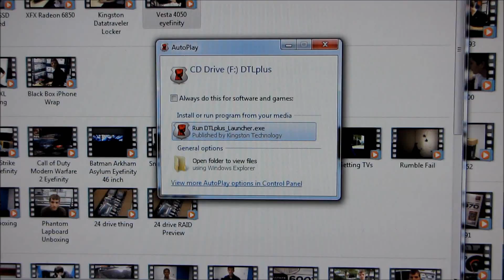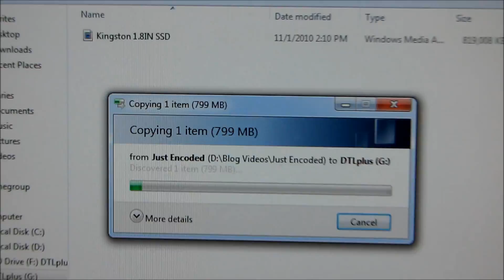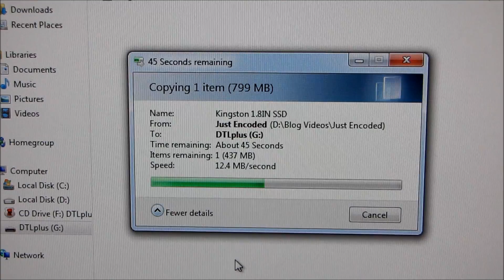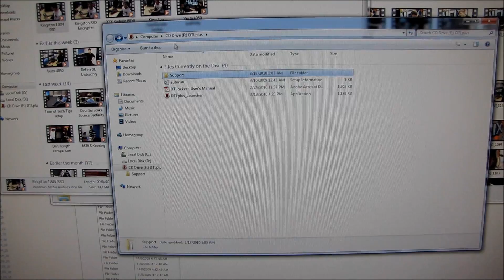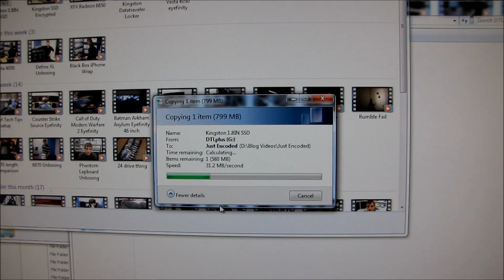Kingston Data Traveler Locker+ 16GB Encrypted USB Flash Drive Setup Guide Linus Tech Tips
I show you how to set up a password for this cool little encrypted USB flash drive.